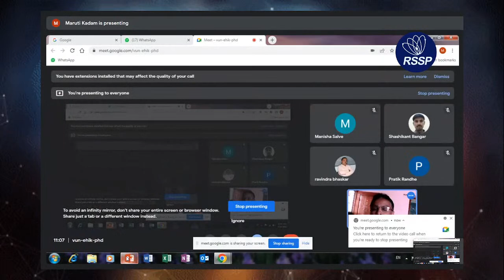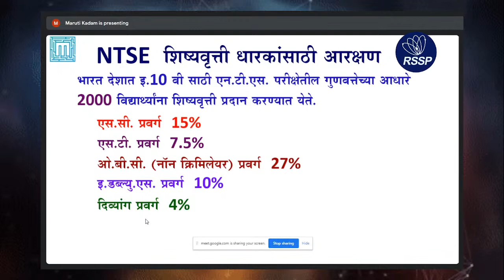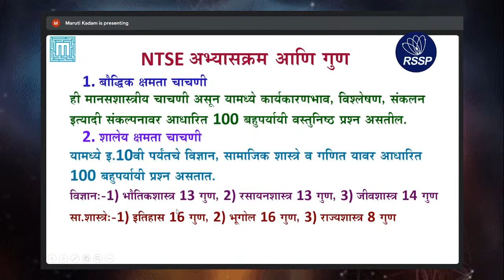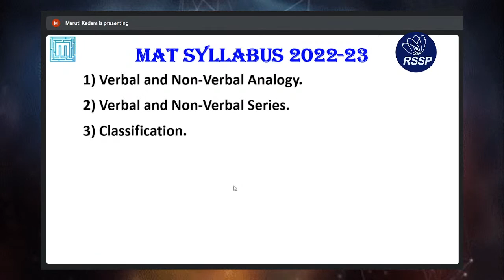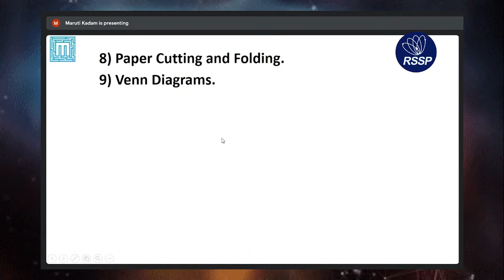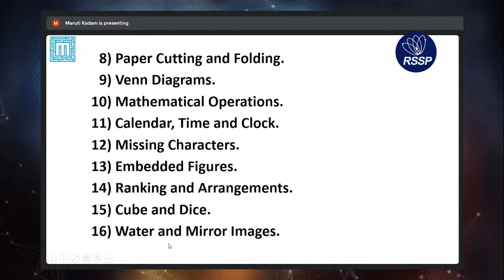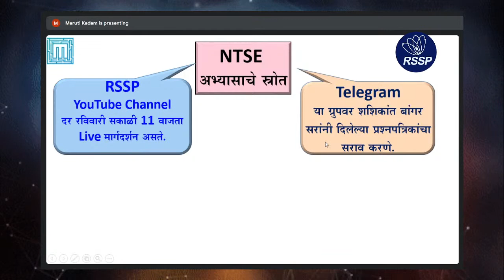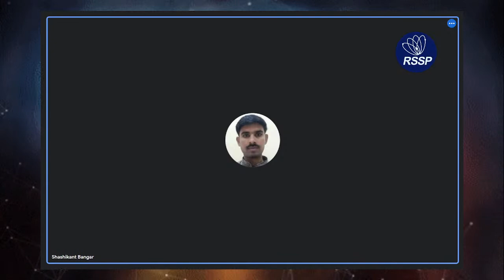NMMS व शिष्यवृत्ती मार्गदर्शन कार्यशाळा - RSSP (14 Aug. 2022)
रूपरेषा...

मार्गदर्शन

मा. श्री. एम. बी. कदम (सांगली) {बुद्धिमत्ता}
सूत्रसंचलन : श्री. प्रमोद सेलोकर (भंडारा)
आभार प्रदर्शन : सौ. मनीषा साळवे (वर्धा)
शिष्यवृत्ती परीक्षेच्या ऑनलाईन सराव परीक्षेसाठी खालील अँप डाउनलोड करा
RSSP बाबत दररोजच्या चाचण्या व  उजळणी वर्गाच्या व्हिडीओ लिंक साठी  टेलिग्राम  चॅनेल ला जॉईन करा.